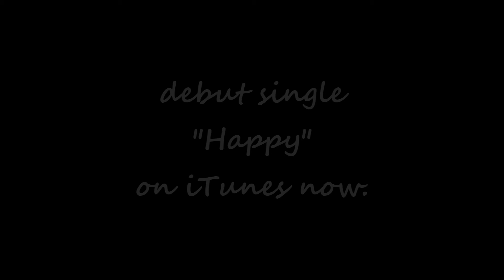The Victim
(a new original; a co-write with my pal Athena Marie)

So, there's a line in the song about being "locked in the dungeon below"... this is why I am sitting *behind bars*. Three cheers for make-believe sets! *achem* It's actually the floor behind my staircase. *achem*

But I digress! "The Victim" is an alternate view of the fairytale ingenue, that perhaps she's not "the victim" she seems to be... and it may or may not be inspired by the romantic escapades of Taylor Swift. *achem*

Just kidding! I adore Taylor. But really, I think we've all been in that position of seeing the person you love with someone else, someone that you *just know* is no good for him/her. Let's go to the lyrics, shall we?

"she's the damsel in distress
in a pretty purple dress, oh
she's got golden wavy hair and a longing in her stare, oh

there's a secret that she hides don't be fooled be her disguise, oh no
she'll lay across the tracks then she'll stab you in the back, i know

oh, yeah she plays the victim so well
got you under her spell
but the slipper doesn't fit
there's poison on her lips, can't you tell?
she plays the victim so well, oh

i'm watching from the window and she's putting on a good show, oh
but it's all just an illusion and your lost in the confusion, oh

every time you're with her it's all just smoke and mirrors, oh
so you can't see the truth that i'm the one who's right for you, oh

yeah she plays the victim so well
but the slipper doesn't fit there's poison on her lips, can't you tell?
oh no you think she's the fairest of all
the belle at the ball
she plays the victim...

and if i tried to save you
she'd make you
believe i'm the villain
if only i could rescue
protect you
from your heart breaking open

oh, she plays the victim so well
oh no, i'm locked in a dungeon below
i wish i could let you know
the slipper doesn't fit there's poison on her lips, can't you tell?
no, you can't tell
cause she plays the victim so well, oh
yeah, she plays the victim so well, oh".